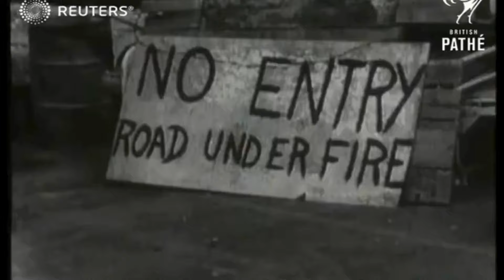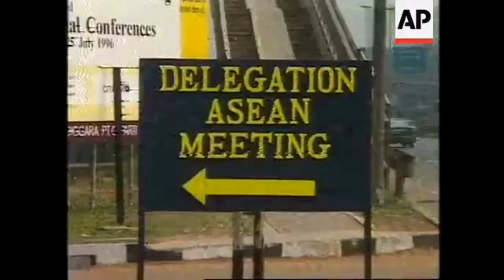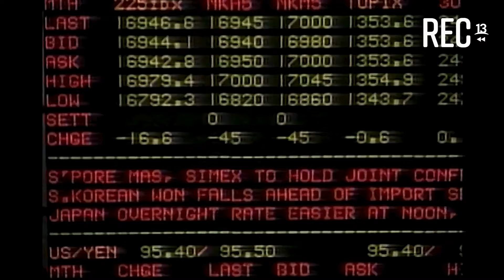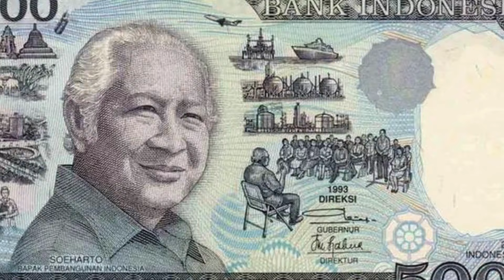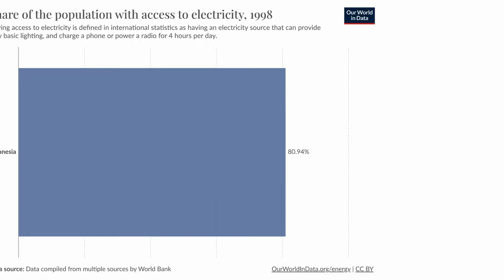El Dictador más corrupto de la Historia: Biografía de Suharto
Pese a ser el cuarto país más poblado del mundo Indonesia tiene un papel geopolítico muy discreto actualmente, Aunque hubo una época dónde si jugo un importante papel a nivel mundial con la figura de Heji Muhammed Soeharto, Quién según algunos organismos anticorrupción es considerado cómo el mandatario más corrupto de la historia además de propiciar múltiples masacres humanas
00:00 Introducción
00:25 Antes de Ser Dictador
03:35 Dictadura
10:01 Dimisión, Últimos años y Fallecimiento